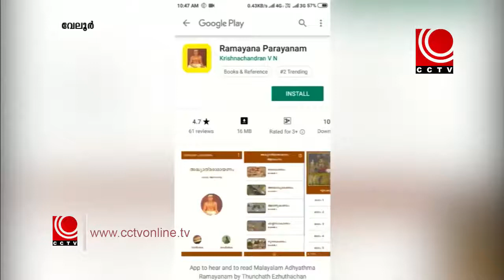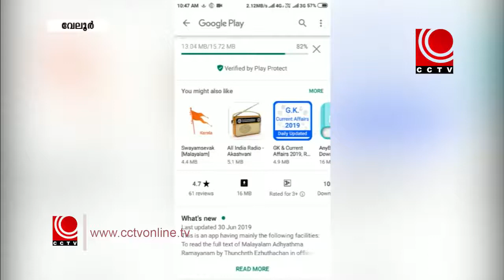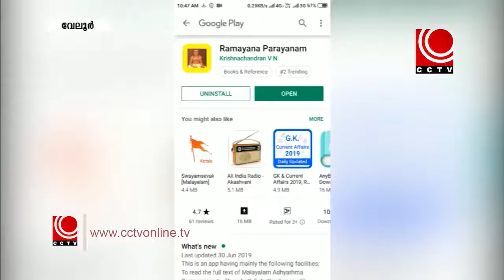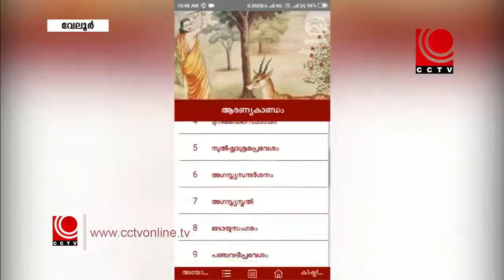Ramayana Parayanam CCTV News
Video from Krishnachandran